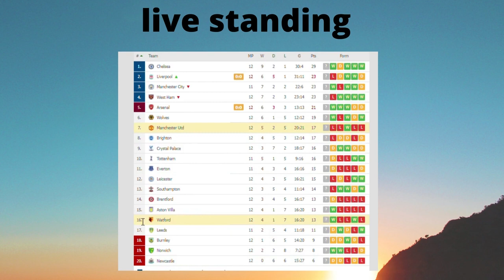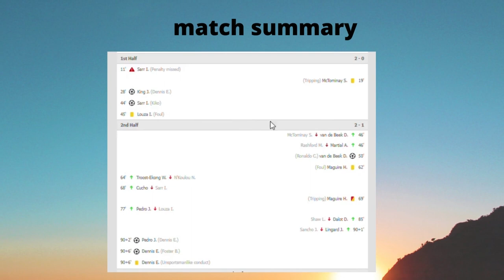watford vs manchester united 4-1- Extended Highlights